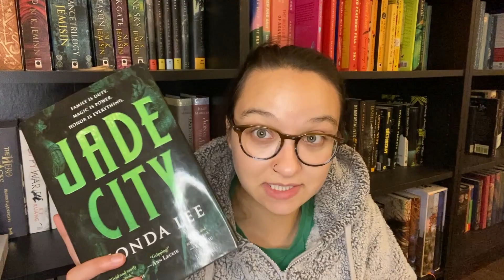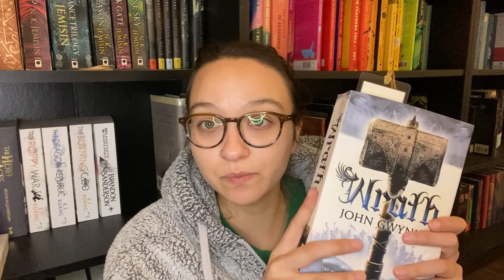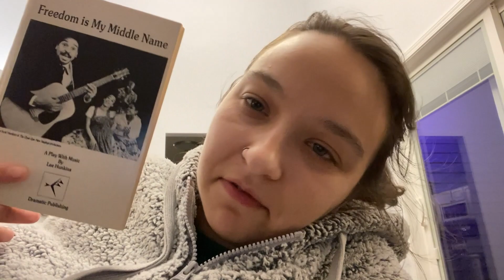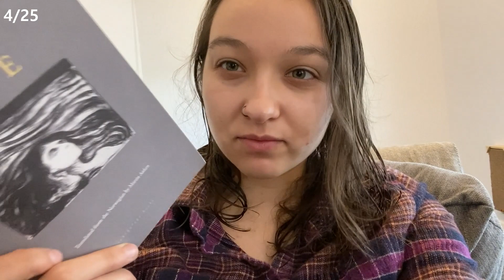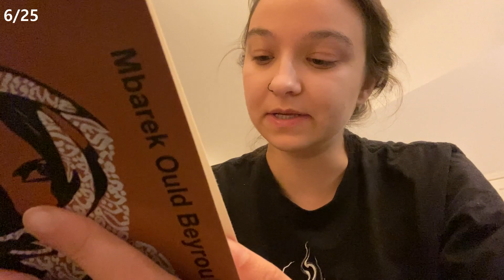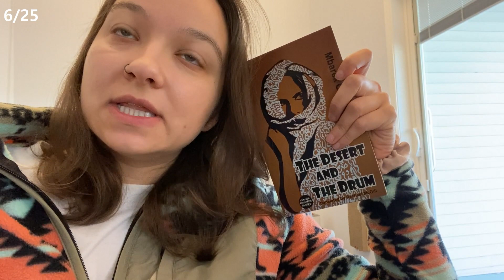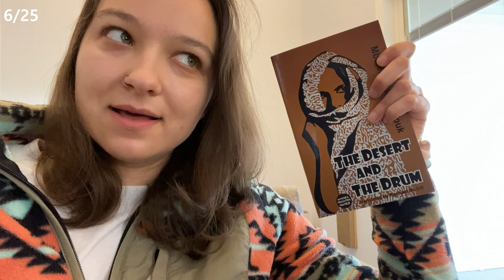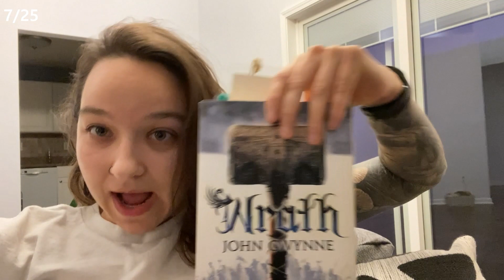Read What You Own Challenge 3 Day Edition // Vlog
Here I participate in the Read What You Own Challenge by trying to read as many books as I can over the course of 3 days.

Follow me at:
Goodreads: /ellethinks